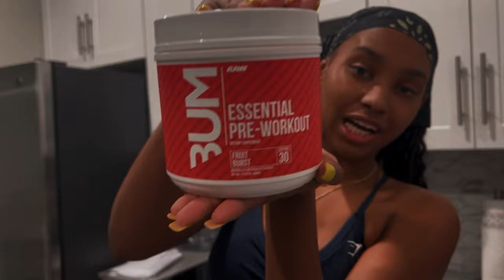Gym Vlog : Glute Focused+ Postpartum Mom BEGINNER FRIENDLY(grwm, protein shake,stepbystep routine)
Hey Guysss,

Javy Coffee

See ya next Friday .

Muah 💋